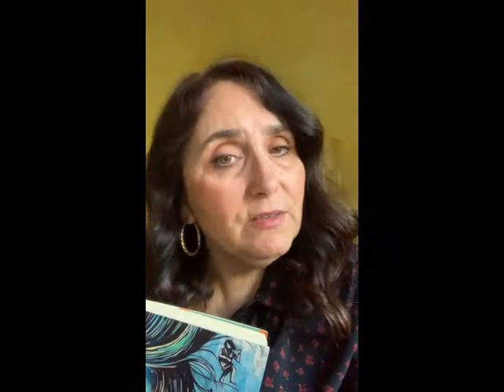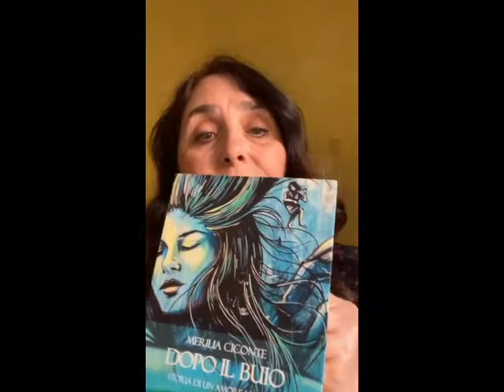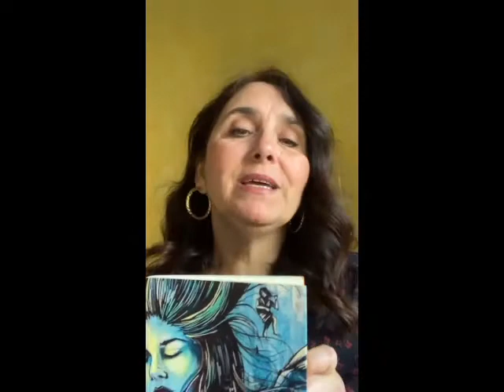Merilia Ciconte autrice di Dopo il buio storia di un femminicidio (Tralerighe)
Merilia Ciconte autrice del romanzo Dopo il buio storia di un femminicidio (Tralerighe editore)